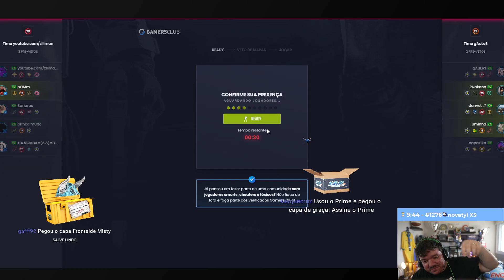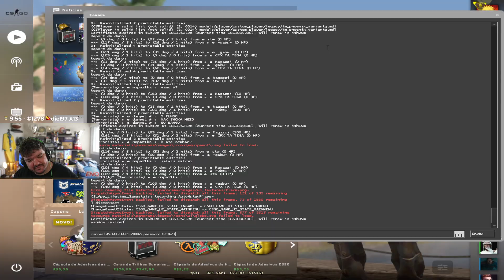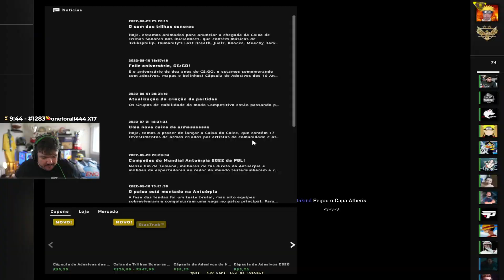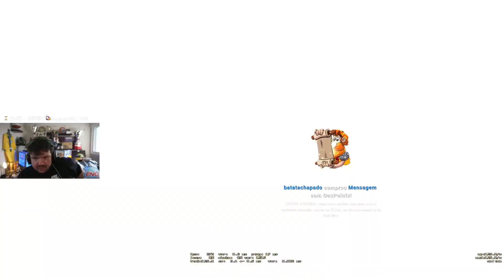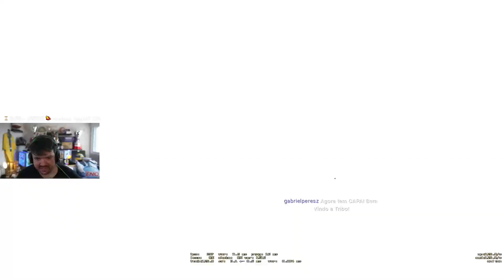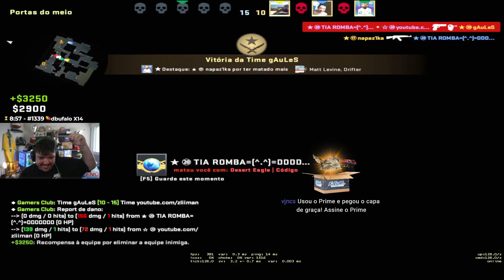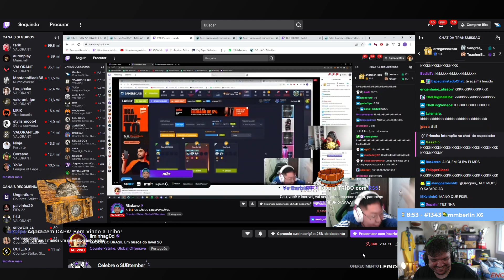GAULES, LIMINHA E NAK JOGANDO CS:GO (13/09/22) #58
GAULES, LIMINHA E NAK JOGANDO CS:GO

🟣 LIVES 🟣
CANAL DO GAULES: Gaules
CANAL DO LIMINHA: liminhag0d
CANAL DO NAK: rnakano